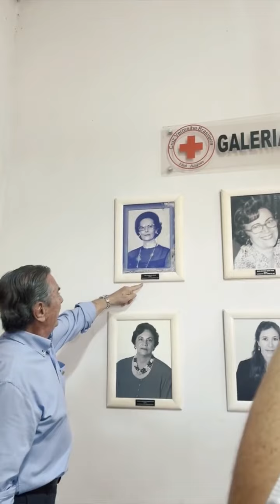Collor fala sobre ações de melhorias para ampliar o atendimento da Cruz Vermelha de Alagoas